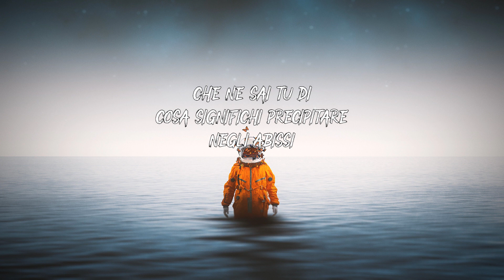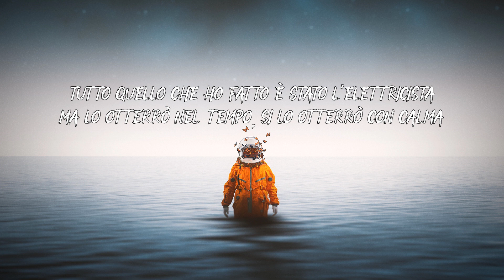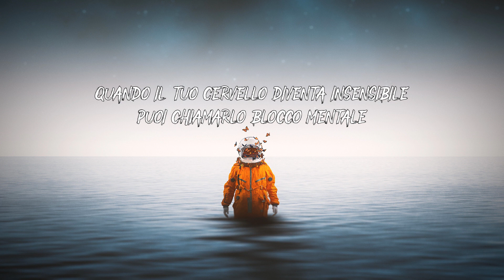Masked Wolf - Astronaut In The Ocean TRADUZIONE ITA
ecco a voi il video con la traduzione della canzone "Astronaut In The Ocean" di Masked Wolf!

Che ne sai tu di
cosa significhi precipitare
negli abissi
quando il tuo cervello diventa insensibile
puoi chiamarlo blocco mentale
quando le persone parlano troppo
mettile  a rallentatore
mi sento come un astronauta nell’oceano. (x2)

lei dice che sono figo
io sono tipo: sì, è vero.
Io credo in G-O-D (dio)
e non credo nelle T-H-O-T (tr*ie)
lei continua a prendermi in giro
allora mi approfitterò di lei per divertirmi,
tutti voi non conoscete il mio modo di ragionare
lascia che ti dia l’immagine come uno stencil.
Cadendo in una siccità
senza flow, la pioggia non scendeva.
Vedi, il mio dolore era dappertutto
vedi, il mio modo di fare era oziare
non sapevo che pesci prendere
il flow è figo, ma non mi sento ancora soddisfatto.
Ho tanta energia, puoi percepire la mia ascesa
ucciderò tutti come con la purga.

mettiamo le cose in chiaro per un secondo
mi metterò a lavorare,
anche se non verrò pagato per la mia evoluzione
la otterrò.
Tutto quello che ho fatto è stato l’elettricista
ma lo otterrò nel tempo, si lo otterrò con calma.
Incornicia questa roba che sto dicendo
meglio che tu sappia che non biasimo nessuno,
dopo tutto quello che ho detto
amico ti ho visto abbatterti, fammi elevare,
questo non è uno scherzo,
hai mai camminato in bilico su un asse? LA, LA, LA, LA.
Tipo con entrambi le mani unite
dio, lasciami pregare.
Sto andando bene, come se fossi ad una staffetta
passa il testimone,
io sono dietro, ma sul pezzo.
sto nuotando in una piscina
come Kendrick Lamar.
Voglio un pezzo di questo, un pezzo di me
la pace è il mio simbolo, riesci a capirmi tra le righe?
le mie rime sono inclini a spezzarti la tua spina dorsale,
dicono che sono così divertente,
non potresti mai eguagliare la mia fatica,
per favore non farmi perdere tempo.

cosa significhi precipitare
negli abissi